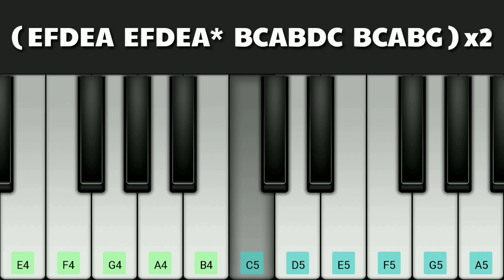Kannazhaga BGM | 3 (Moonu) | Anirudh Ravichander | Perfect Piano 🎹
Keyboard/Piano Notes
Tutorial
Mobile Piano